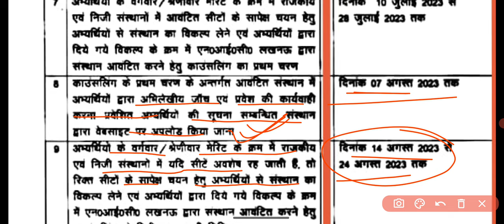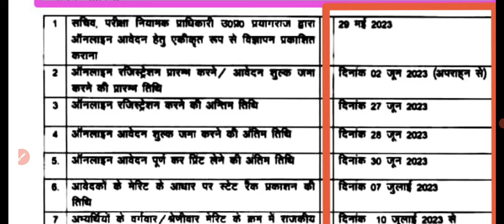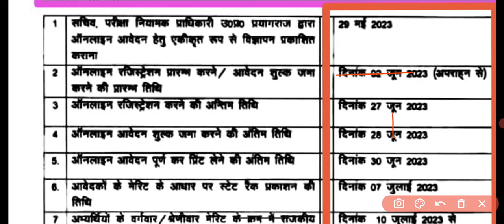UP Deled Admission 2023 | UP BTC Online Form Admission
up deled admission 2022 cut off
up deled admission 2022 eligibility criteria
up deled admission news today
up deled admission 2023 documents required
up deled entrance exam 2023
up deled form fill up 2023
btc online form kaise bhare
up btc online registration
beled counseling date
up beled 1st round counseling date
up beled Govt college seats